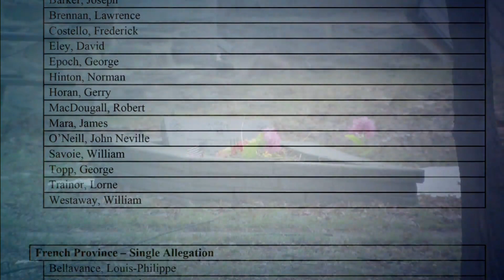Poursuite d’enquête sur les allégations d’abus sexuels commis par des membres du clergé à Kahnawake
Un cabinet indépendant affirme qu’il continuera d’enquêter sur les allégations d’abus sexuels commis par des membres du clergé de la mission Saint-François-Xavier, sur le territoire mohawk de Kahnawake.